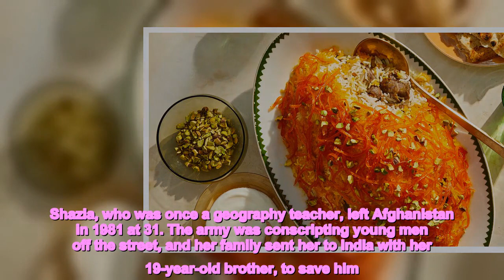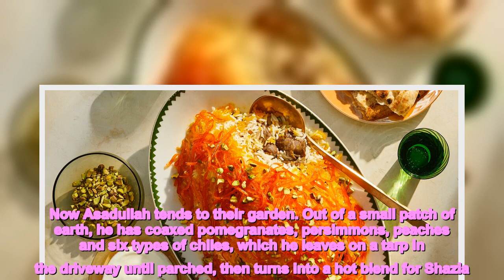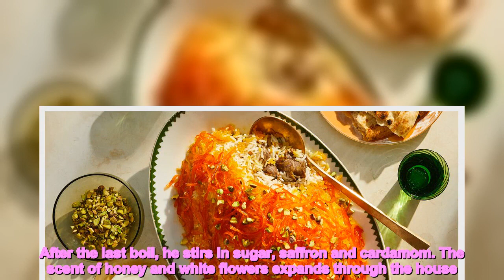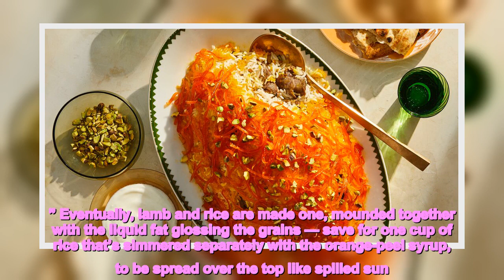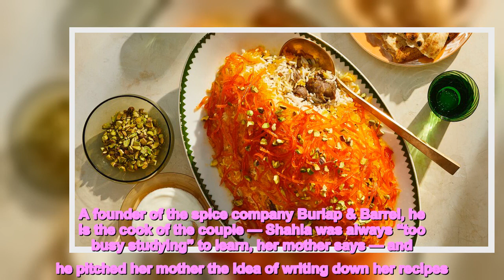A Celebratory Afghan Dish Dripping With Sunshine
It is not a beauty, this fruit, and yet it’s coveted. The skin is rough to the touch, bumpy and thick. Beneath it, the flesh is flooded with juice, but too tart to eat straight. In English, it is called sour orange or bitter orange — the first species of orange brought to Europe by the 11th century, a gift of the Arabs. The sweet orange, more placid and less fragrant, today dominates global trade but did not make inroads in the West until hundreds of years later.To Shazia Saif Naimi, it is norinj, orange in Dari, the language she spoke growing up in Kabul, Afghanistan. When she and her husband, Asadullah Naimi, started their life together in Los Angeles in 1984, she couldn’t find bitter orange in local markets, a necessity for the celebratory Afghan dish norinj pilau. But two kumquat trees stood at the ready in the backyard, and for years, that’s how she made do.Shazia, who was once a geography teacher, left Afghanistan in 1981 at 31. The army was conscripting young men off the street, and her family sent her to India with her 19-year-old brother, to save him. They wound up living in the Singapore airport for a month, then in a government detention center outside San Francisco. She did not yet know Asadullah: He was a mujahedeen fighter, in the war against Soviet invaders, until he crossed the border into Pakistan in 1983 and later settled in the United States.Now Asadullah tends to their garden. Out of a small patch of earth, he has coaxed pomegranates, persimmons, peaches and six types of chiles, which he leaves on a tarp in the driveway until parched, then turns into a hot blend for Shazia. He does not like spicy food. It is all for her.With norinj pilau, he does the work of washing, drying and peeling the oranges, leaving behind as much of the white pith as he can. Then he cuts the peels into skinny strips using a razor blade and brings them to a boil three times, as if performing a task in a fairy tale. Each time he drains the water and refills the pot. It’s a time-consuming method, to make sure that most — but crucially, not all — of the peels’ bitterness is leached out. After the last boil, he stirs in sugar, saffron and cardamom. The scent of honey and white flowers expands through the house. The sugar thickens into syrup and is set aside while the peels, now soft with a jewel-like sheen, are laid out to dry.In the meantime, Shazia braises the lamb and soaks the rice, carefully massaging the grains to release the starch. Her daughter, Shahla Naimi, who lives across the country in Queens, says that the greatest compliment her mother can give another cook is, “Your rice is excellent.” Eventually, lamb and rice are made one, mounded together with the liquid fat glossing the grains — save for one cup of rice that’s simmered separately with the orange-peel syrup, to be spread over the top like spilled sun.All the while, the 1956 movie “The Ten Commandments” might be running in the background, alongside the music of Ahmad Zahir, the beloved Afg